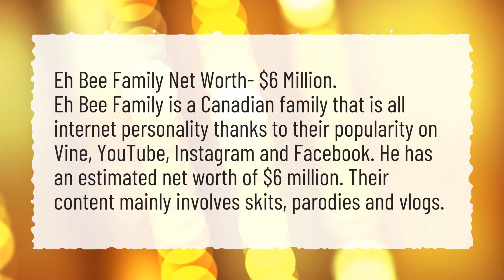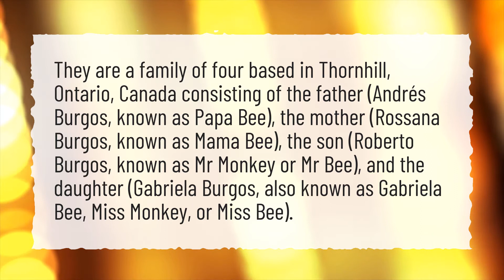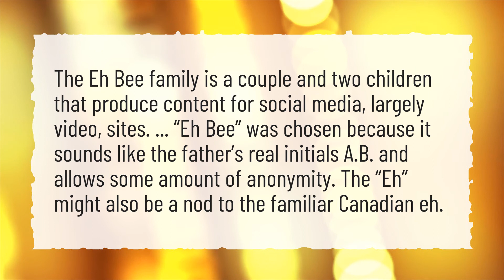Is the EH bee family rich?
More About Bee Family • Is the EH bee family rich?